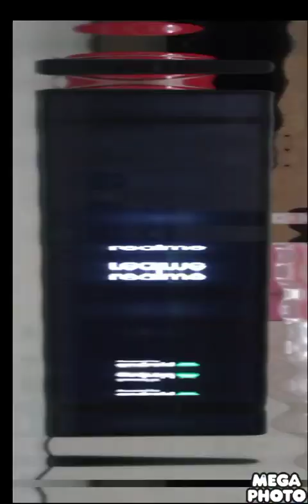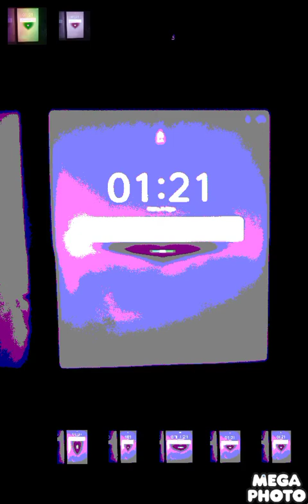Shaun The Sheep Helping Hound Part 1 Redime Battery